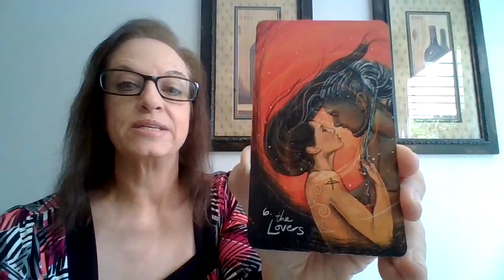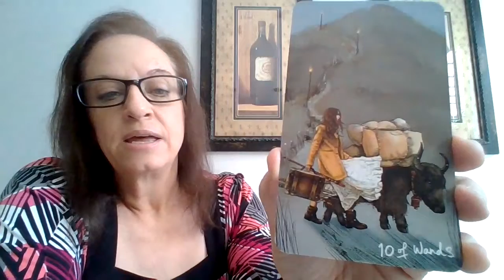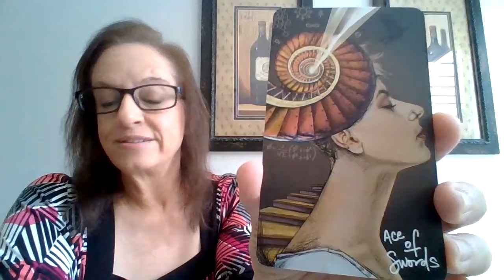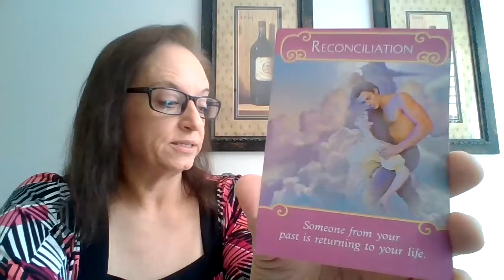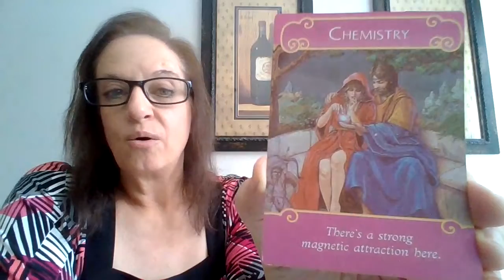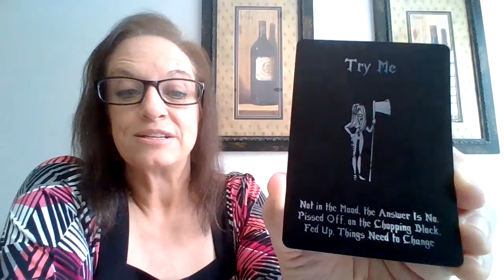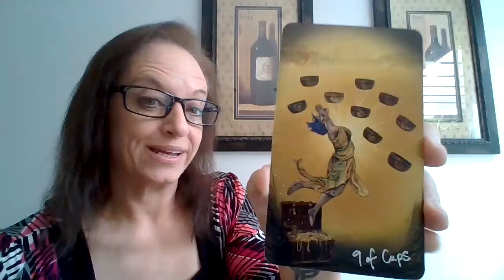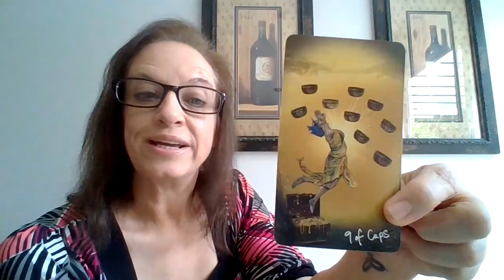Twin Flame Reconciliation plus timing! Also, your person's characteristics, zodiac, and more.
This is a Twin Flame reading. If you feel you are in a TF connection this video may be for you. Get confirmation of the person you are thinking about when the cards show their zodiac, their looks, their personality and more. If you are in separation, we will find out when you will be hearing from them! Enjoy :)

As always, take what resonates and leave what doesn't. Please follow your own intuition to make choices that are right for you.

*Receive private weekly energy updates as a member that will feel more like a personal reading for you every week.

Readings are delivered within 24-48 hours from payment and questions being received. You may ask up to 3 questions for $50 (USD). Unlimited cards and clarification... I allow for whatever energy and cards want to come out to tell your story.